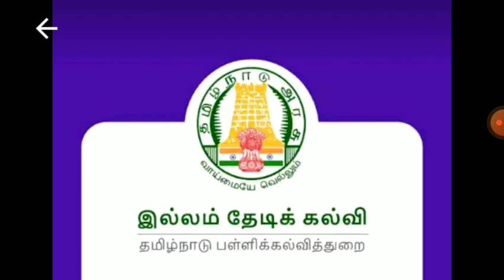illam thedi kalvi | tomorrow leave?